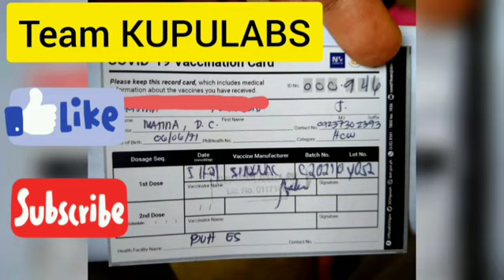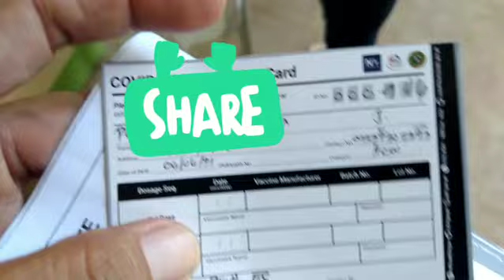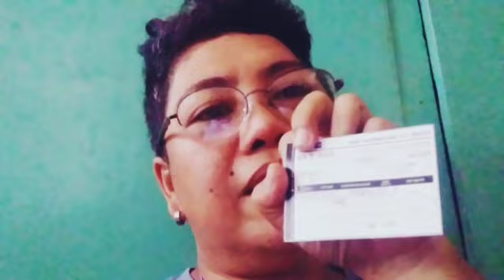First dose done | Kumusta ang pakiramdam TK?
Just want to share my experience in receiving this vaccine. And im grateful for the Govt effort.